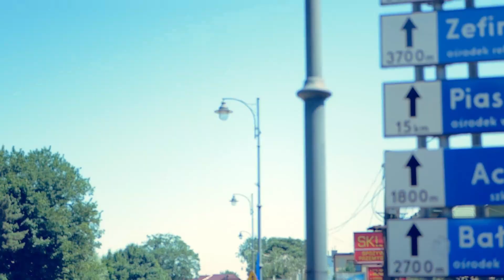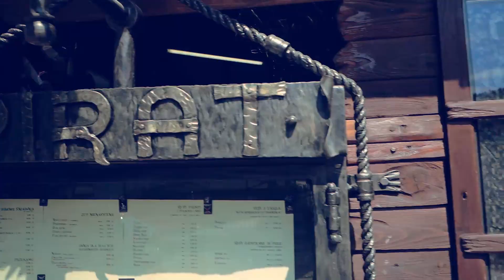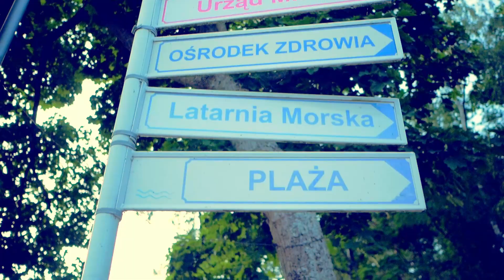Wakacje w Krynicy Morskiej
Hej! Dzisiaj chciałem pokazać Wam jak najwięcej Krynicy Morskiej. Co ciekawego można tam robić. Jak wyglądają plaże, jakie ogólne wrażenia z tego miejsca mam i co mogę polecić z czystym sercem.

Piszcie w komentarzach co jeszcze ciekawego widzieliście lub doświadczyliście w Krynicy Morskiej. Także jeśli macie jakieś sugestie miejsc które chcecie żebym odwiedził i pokazał na moim kanale.